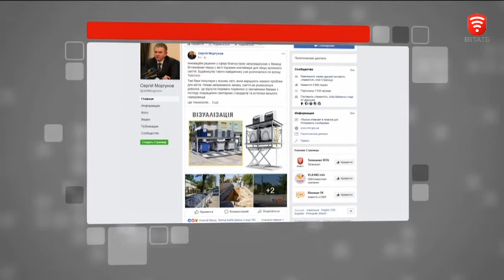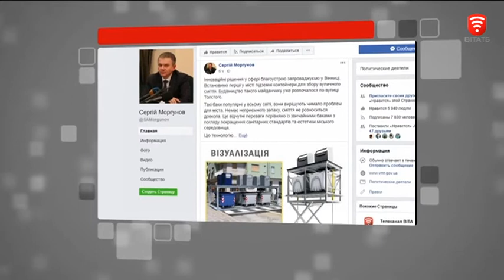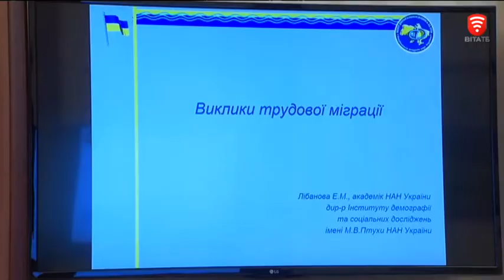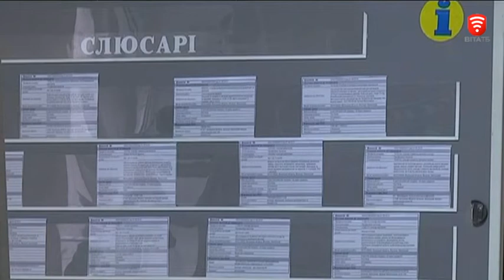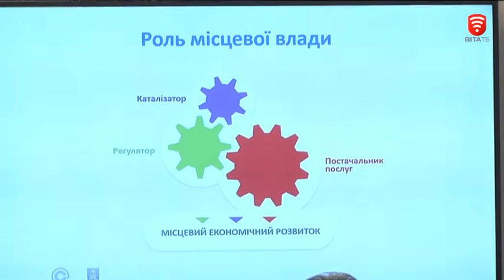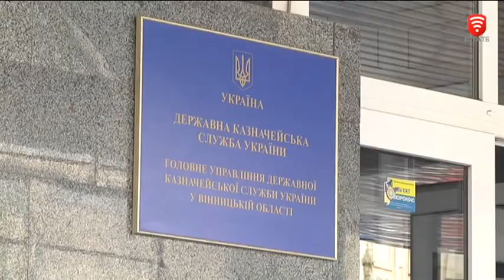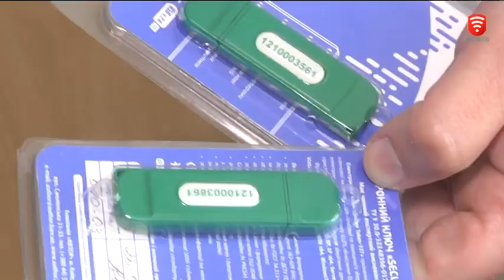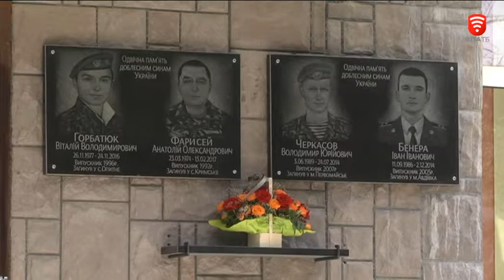Інформаційно-аналітична програма "ПостФактум" від 09.06.2018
Опера просто неба. На Вінниччині проходить масштабний та феєричний Operafest-Tulchyn.
Нові зелені скульптури оселились на площі Європейській.
У Вінниці відкрили меморіальну дошку чотирьом героям, загиблим у неоголошеній війні на сході.
Собака-візочник живе у Вінниці та радіє життю.